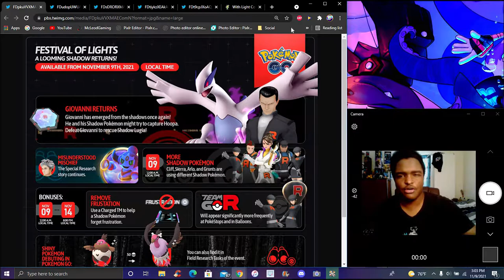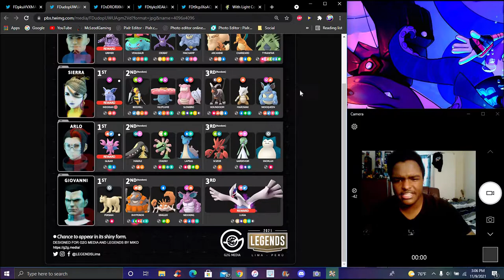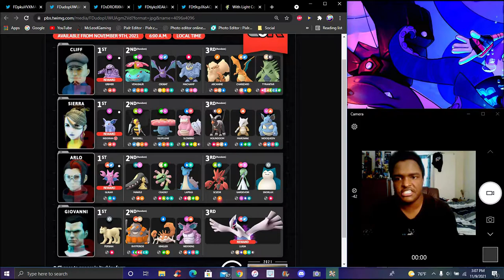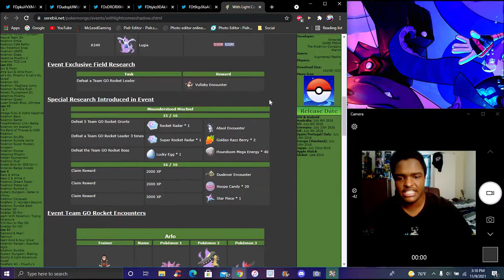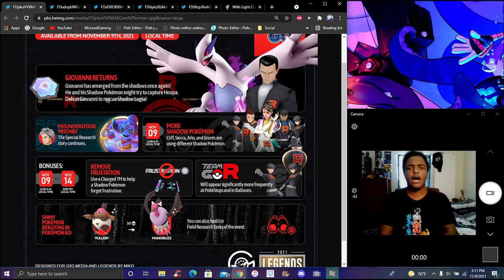WHERE'S LIGHT THERE'S DARKNESS!!! A NEW TRG EVENT + SHADOW LUGIA IS HERE + NEW TRG STUFF POKEMON GO!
All Of The New Pokemon Go! Info , Content , Details & MORE!!!